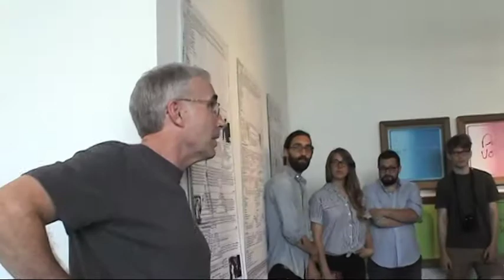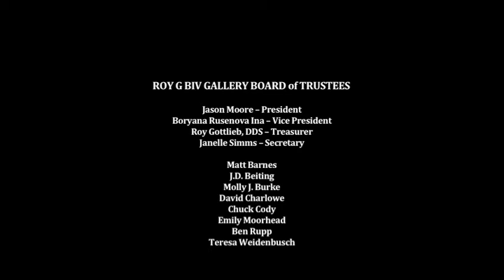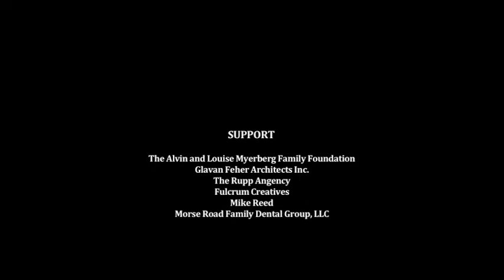Michael Kellner - Artist's Talk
Michael Kellner
June, Artist's Talk
2013 Season of ROY G BIV Gallery for Emerging Artists